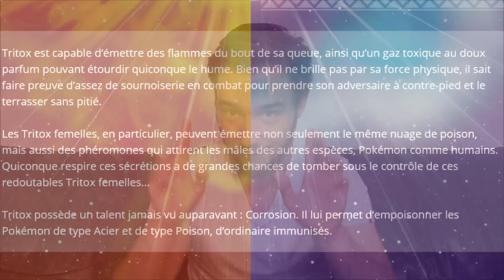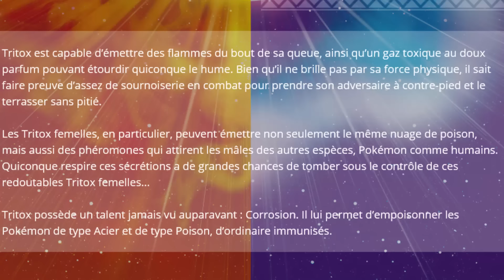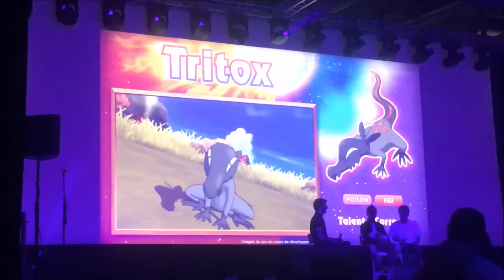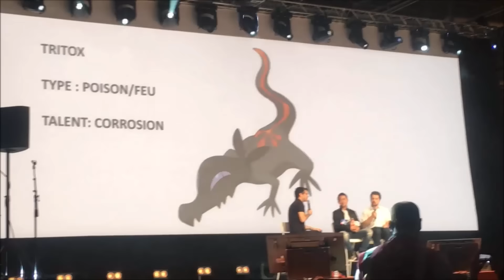TRITOX LE NOUVEAU POKEMON EN DIRECT AVEC JUNICHI MASUDA !!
Tritox le nouveau pokémon dans pokémon soleil et lune dévoilé en direct à La japan Expo 2016 avec Junichi Masuda ! Tritox un Pokemon JUSTE DINGUE !!! :D

SNAPCHAT : Daidl41 ( SANS V )

Hey les amis ! Voici une courte vidéo sur le tout nouveau Pokemon Tritox ! Dévoilé en avant première à la Japan expo 2016 !

Etre en présence de Junichi Masuda et voir tout ça c'est grave à vous ! Merci pour votre soutien, je vous aime fort !

Si ça vous a plu je compte sur vous pour faire exploser les pouces bleu !

David